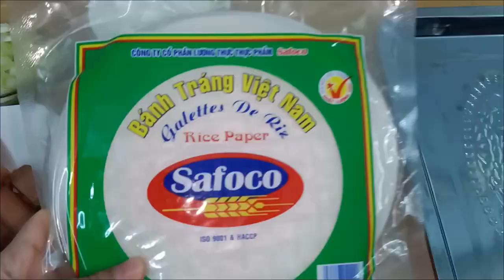#21 BẮT TREND LÀM BÁNH GẠO HÀN QUỐC TỪ BÁNH TRÁNG VIỆT NAM VÀ CÁI KẾT - DÂU CHANNEL175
Mình vô tình lướt báo nên làm thử
Ăn cũng khá dẻo và mềm, tùy vào độ nhúng nước của mọi người nhé ^^